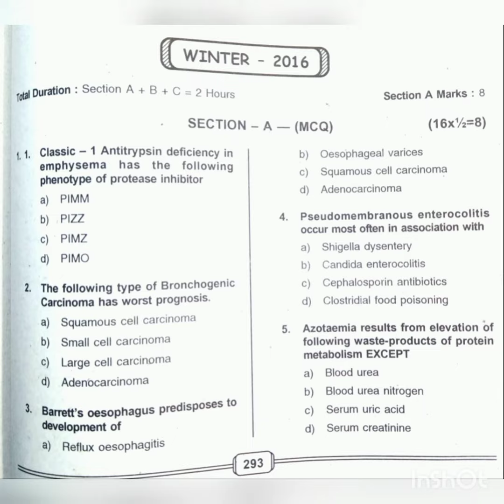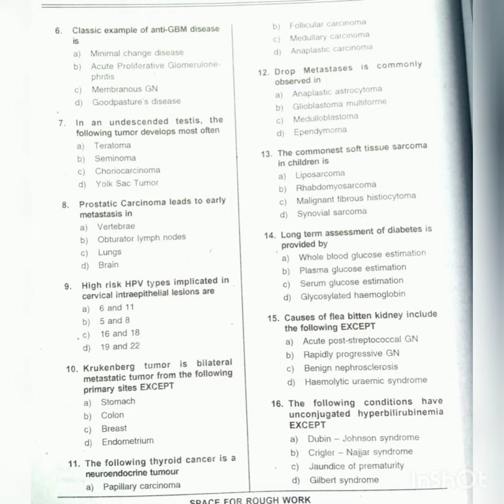pathology paper-2 mcq muhs university.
Comment the answers.